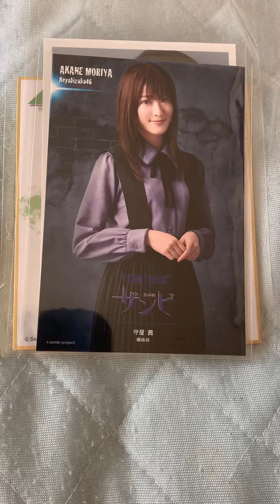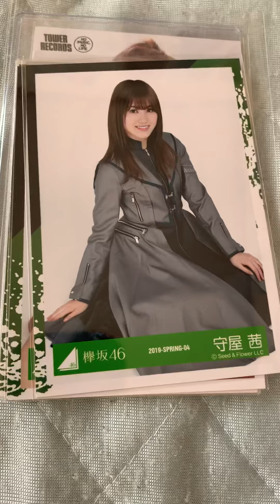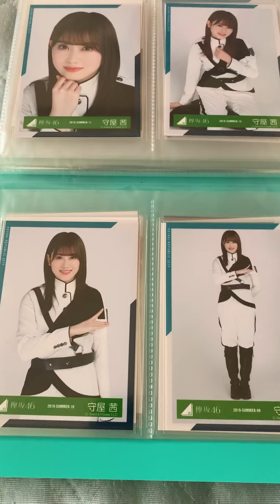守屋茜 グッズ